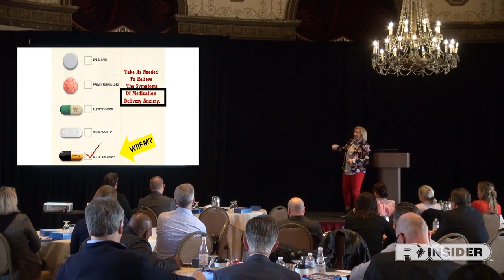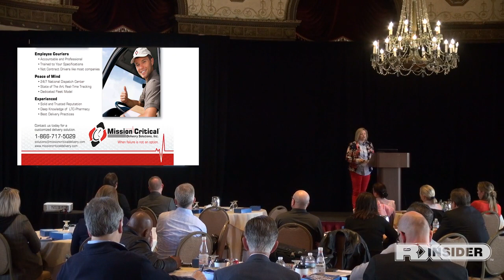What Is in It for the Buyer? | Straight From the Stage | PMSS 2019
Join Katie Martell, Executive Director, Boston Content, as she discusses How to Break the Curse of the Pharmacy B2B Consideration Set presented at the 2019 Pharmacy Marketing & Sales Summit, Providence, RI.

To learn more about the Pharmacy Marketing & Sales Summit,

To learn more about RXinsider, visit RXinsider.com.